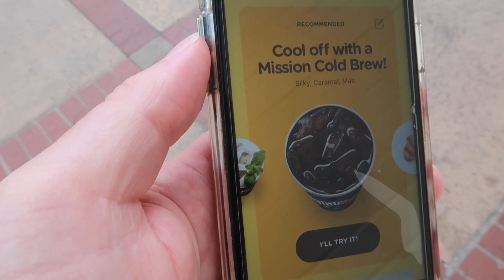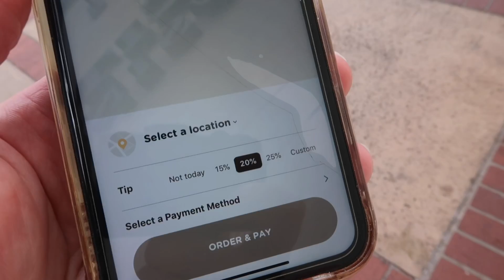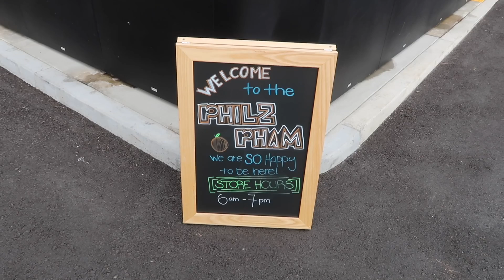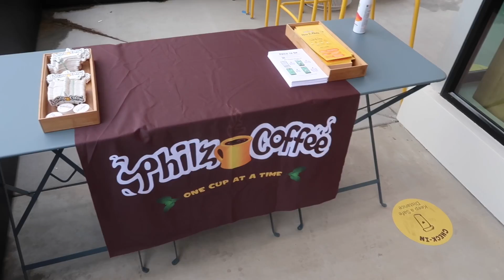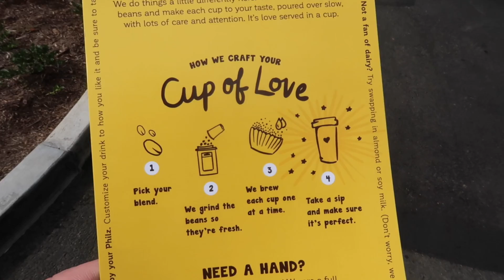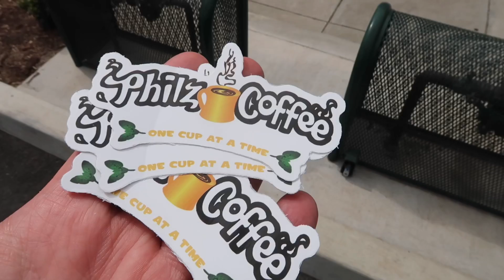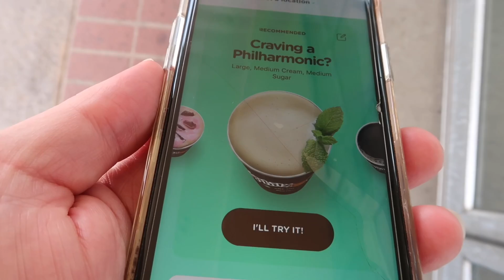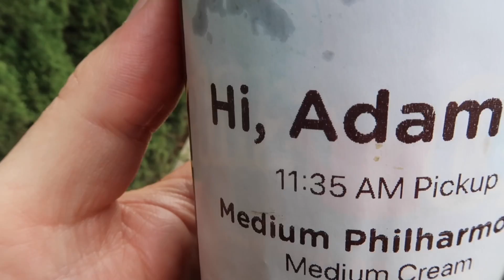Grand Opening Day of Philz Coffee at The Orange Circle - Free Drinks To Everyone / My First Time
A visit to the all new Philz Coffee in Orange Circle . Opening Day 2020.